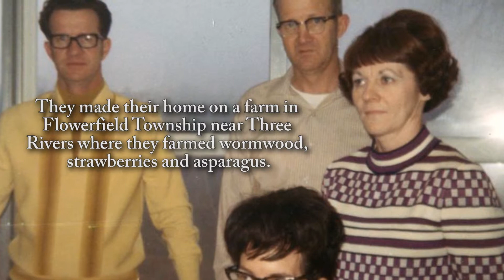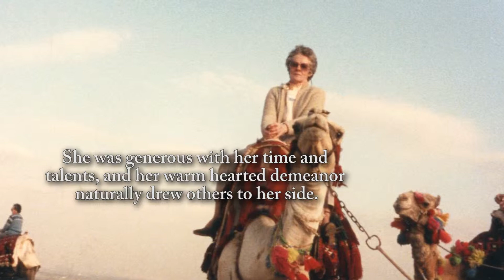Ruth Klein - Life Story Digital Film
Life Story Funeral Homes present the life of Ruth Klein of Three Rivers, MI. To read the obituary of Ruth Klein, to read the full Life Story, or to leave a memory or comment, please